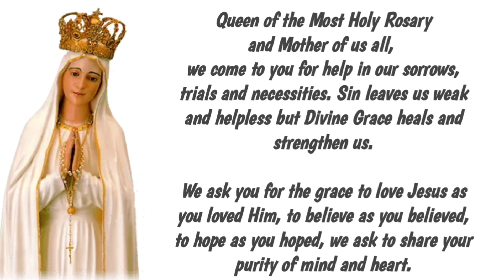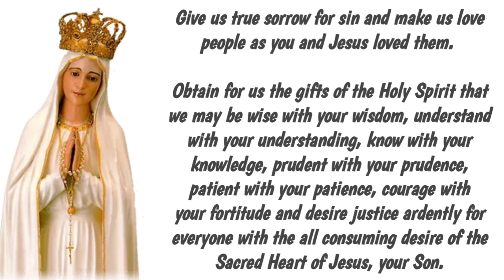ROSARY CONFRATERNITY PRAYER | QUEEN OF THE MOST HOLY ROSARY AND MOTHER OF US ALL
God speed you !

This prayer was introduced to me when I got my certificate of enrollment into ROSARY CONFRATERNITY. I thought it was a nice one and I put it into practice,therefore, I am here today sharing it with you :)

But it is good for me to draw near to God.
I have put my trust in the Lord GOD.

If you need to talk, I suggest speaking with Jesus ❤️